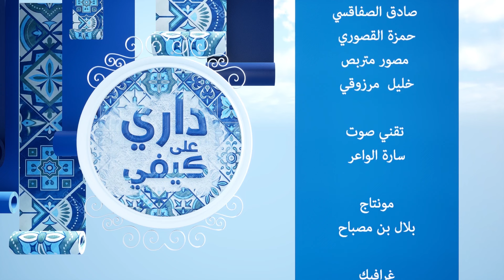Dari Ala Kifi P03 - دار مدام يمينة خرجت في احلى حلة وحلمتها ولات حقيقة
داري على كيفي تسهلها عليكم الكل وتحاول باش تفرحكم الناس الكل 😍
دار مدام يمينة خرجت في احلى حلة وحلمتها ولات حقيقة 😍🏠
وانت كان تحب تشارك ماعليك كان تبعث SMS فيه Dعلى 85955 ☎